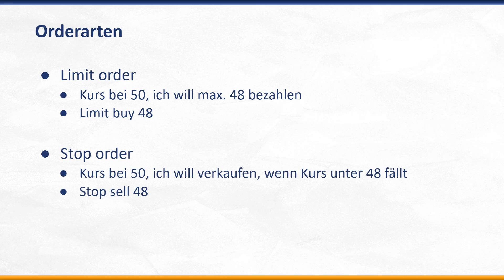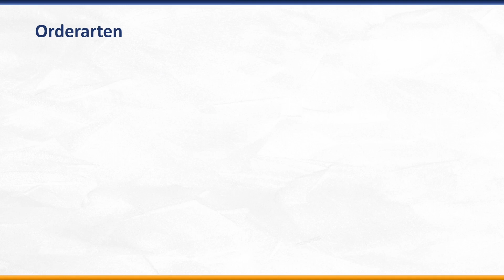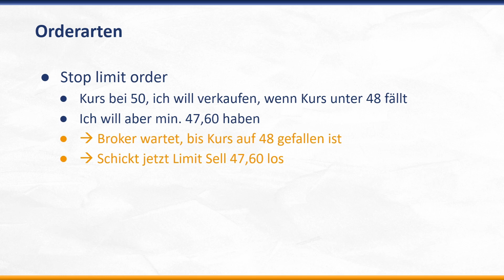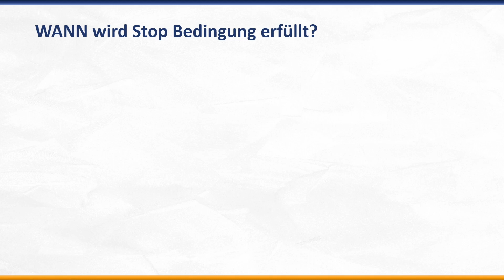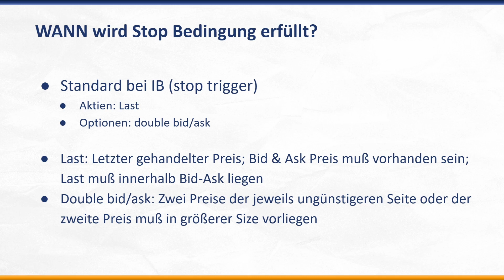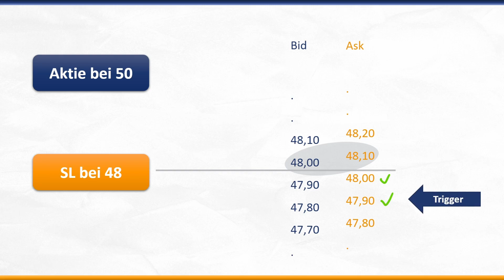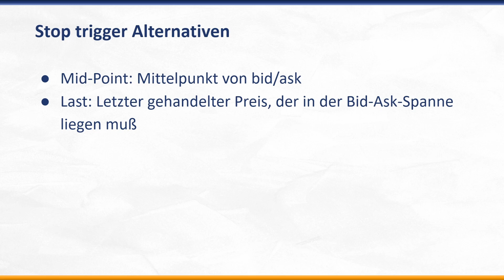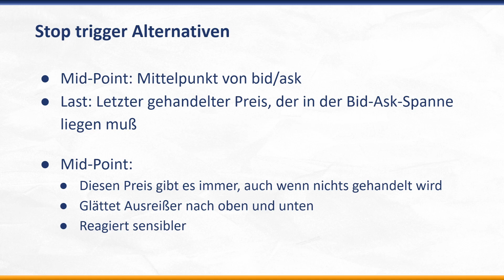Stop Loss funktioniert nicht? Das solltest Du unbedingt wissen...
Mit einem Stop Loss begrenzen wir mögliche Verluste, wenn Trades nicht so laufen sollten wie gewünscht. Ganz im Sinne des Risikomanagements ein absolut logisches Vorgehen. Immer wieder kommt es dabei leider zu Verlusten, die größer sind als eingeplant. In diesem Video zeigen wir, wie wir direkt beeinflußen können, wie reagibel Stop Orders ausgelöst werden und so dabei helfen, unerwünschte Verluste zu verringern.

______ Mehr Informationen ____________________________________

Du möchtest von Grund auf lernen, wie man erfolgreich Optionen handelt? Oder Du bist schon ein erfahrener Optionshändler und möchtest Deinen Tradingerfolg auf das nächste Level heben? Wir haben bestimmt die richtige Lösung für Dich, schau doch einfach mal vorbei!

Willkommen auf unserem Kanal! Hier dreht sich alles um die Themen Aktien und Börse, finanzielle Bildung und vor allem unser Steckenpferd, den Optionshandel. Regelmäßiger Cashflow, ansprechende Renditen bei strikter Risikobegrenzung und ein strukturiertes Vorgehen bilden die Basis zur finanziellen Freiheit.

Wir bieten Informationen von Tradern für Trader und sprechen dabei Eure Sprache. Keine abgehobenen Uni-Theorien, aber auch nicht zu stark vereinfacht. Konzentration auf die wichtigen Punkte aus der Praxis. Ihr profitiert von unseren Erfahrungen, bekommt Hintergrundinformationen genauso wie konkrete Tipps und seht auch, welche Fehler wir schon gemacht haben und was sich daraus lernen lässt. Abgerundet wird das ganze durch Informationen zu aktuellen Neuigkeiten aus der Investmentwelt.

______ Verlinkte Videos ______________________________________